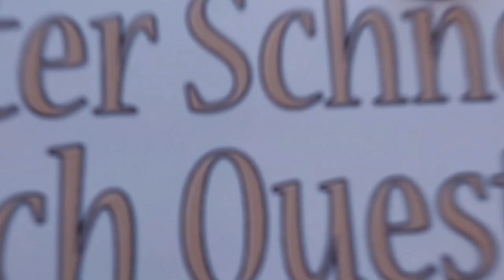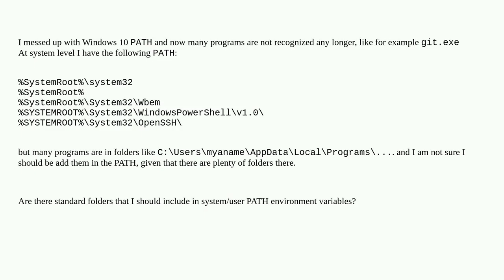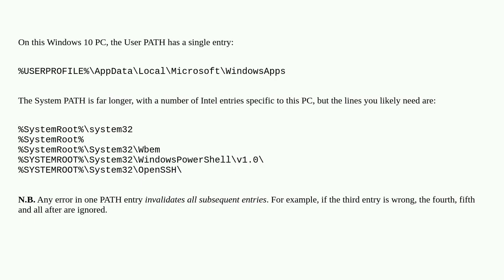Changed Windows PATH env variable and now many programs are no longer recognized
A special thanks goes out to the community

  environment-variables windows